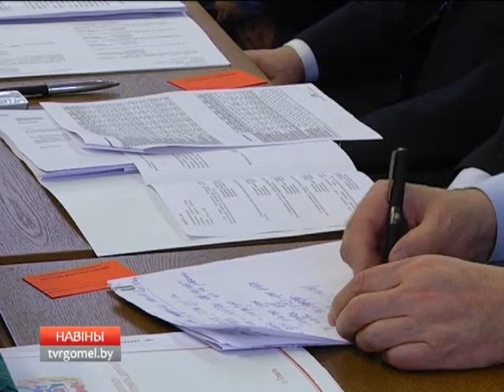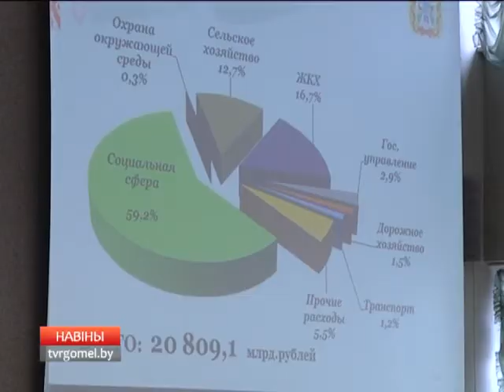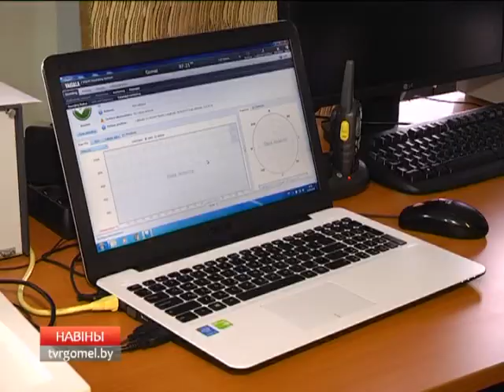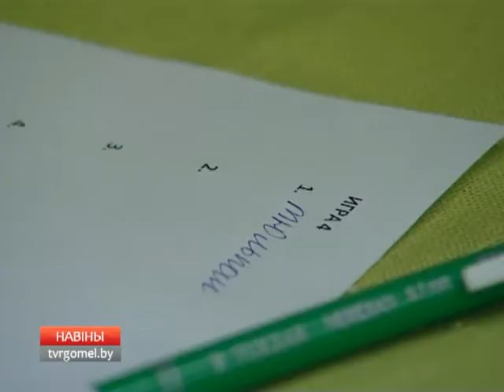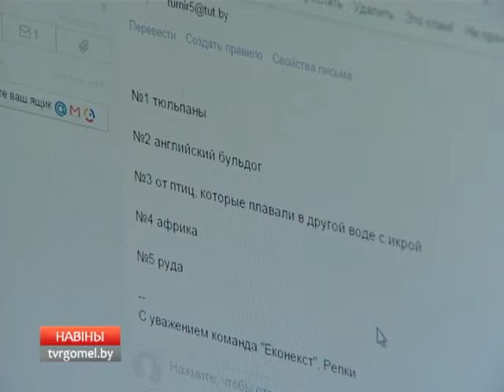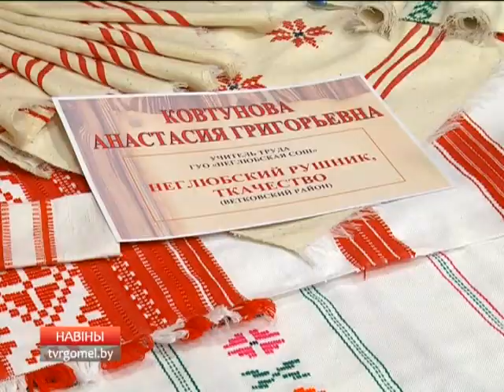Новости региона 23 03 18 40